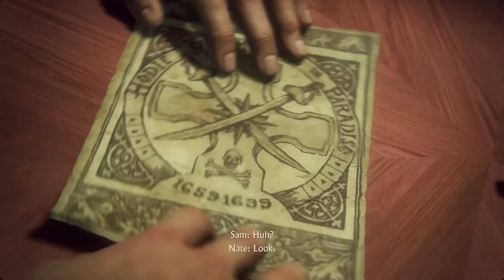Uncharted 4 A Thief’s End Walkthrough Gameplay Part 7 - Lights Out (PS4 PRO)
Uncharted 4 A Thief's End Walkthrough Gameplay Part 7 includes the Prologue, a Review and Mission 7 of the Uncharted 4 A Thief's End Story for PS4 PRO. This  Uncharted 4 A Thief's End Gameplay Walkthrough will include a Review, all Story Missions, all Cutscenes, Chapters, Encounters, Treasures, New Gameplay and the Ending of the Single Player.

Uncharted 4 A Thief's End is an action-adventure third-person shooter platform video game developed by Naughty Dog and published by Sony Interactive Entertainment for the PlayStation 4 video game console. It is the sequel to Uncharted 3: Drake's Deception, and is the fourth installment in the Uncharted series starring Nathan Drake.

Uncharted 4 is praised for taking advantage of the PlayStation 4's hardware for improved visual fidelity and more open-ended gameplay and environments.

Uncharted 4 is set several years after the events of Uncharted 3: Drake's Deception with Nathan "Nate" Drake, now retired as a fortune hunter, settled into a normal life with his wife Elena Fisher. His world is then turned upside down when his older brother Sam, long believed to be dead, suddenly reappears seeking Drake's help.